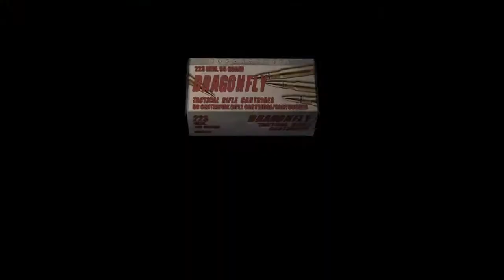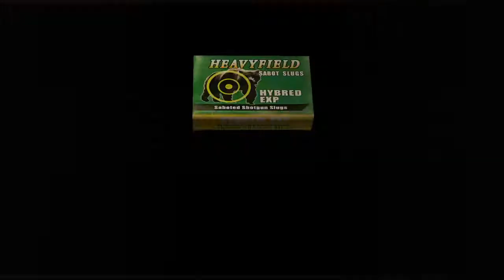resident evil 4 Part 16- Adios Leon